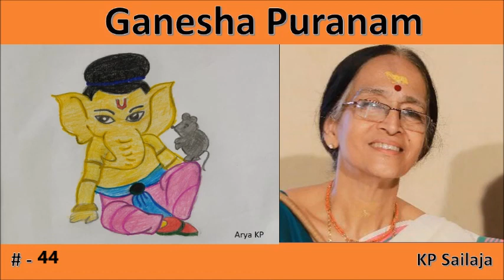Ganeshapuranam - 44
- By Sailaja KP